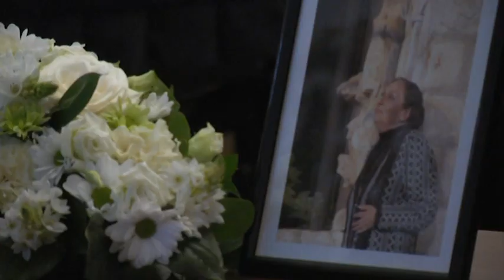KOMEMORACIJA ZA MARIJU KOHN 20.7.2018.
Oproštaj je prigoda za istaknuti sve ono što je netko ostavio za sobom. Komemoracijom za veliku umjetnicu hrvatskog glumišta Mariju Kohn, mnogi su se prisjetili njenog velikog životnog i profesionalnog djela.